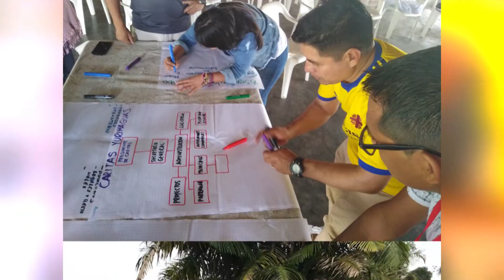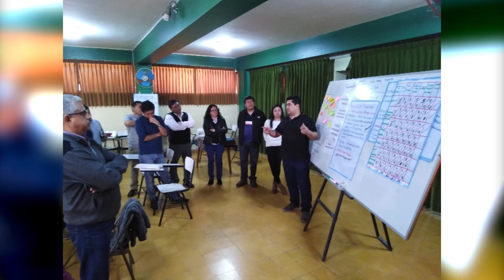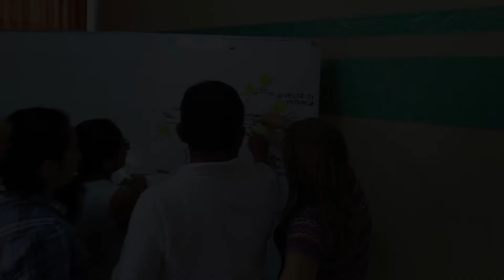Fortalecimiento de capacidades de la Red Cáritas en el Perú Fase 1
Imágenes del proyecto "Fortalecimiento de capacidades de la Red Cáritas en el Perú sobre prevención y respuesta a emergencias", apoyando por Cáritas Española y CRS.